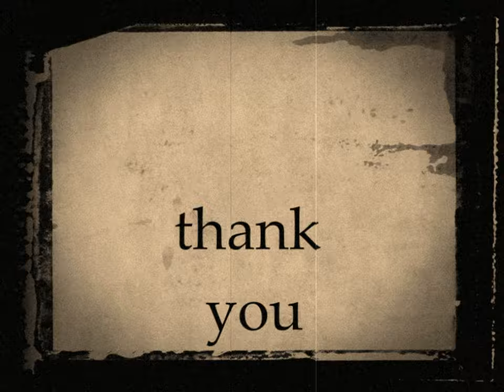SACRIFICE - Giulietta Juliet Valenti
never as now we have to think about the protection of our home which is the earth, and not always think about money ... we have got used to all this and now we have to understand how to solve the problem. We have to think about our children and the children in the world. I don't know where to start but I think AWARENESS is already the first step. Each of us has to do something to save the earth

keywords=Giulietta%20Juliet%20Valenti&index=digital-music&search-type=ss